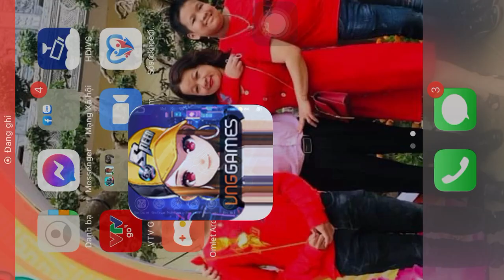[Góc Nhỏ Thanh Xuân] Zingspeed Mobile (Quyền Thế Thượng Lưu) - Trải Nghiệm Map Dễ Tại Nhà Thờ Koln